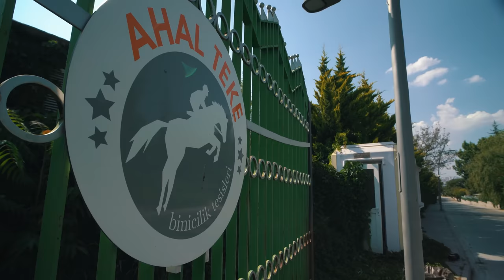MEYDAN OKUMA! Atla 1 Saate Engel Atlayabilir Misiniz? - Ahal Teke Binicilik Tesisleri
1 Saatte at ile engel atlamak mümkün mü?

Merhaba Ala Türkiye Youtube kanalının değerli izleyicileri..

Yepyeni bir video ile karşınızdayız. Bu bölümde, geçtiğimiz bölümlerde çekimlerini yaptığımız Ahal Teke Binicilik Tesisleri'nin 2. bölümü ile karşınızdayız. Bu sefer çok farklı bir içerik çektik. "1 saatte at ile engel atlayabilir miyiz?" onu denedik bu videoda. Kendilerine bizleri misafir ettikleri için çok teşekkür ederiz.

İyi Seyirler..

Diğer başlıklar;
Atla engel atlama
Ata engel atlatma
Ata nasıl binilir
Ata nasıl engel atlatılır
At eğitimi nasıl olur
Atla engel atlarken nelere dikkat edilir
Engelli at biniciliği
At biniciliği
harun köybaşı
alihan erbaş